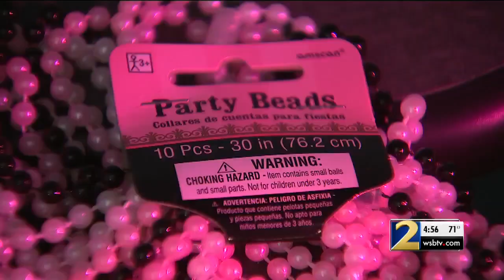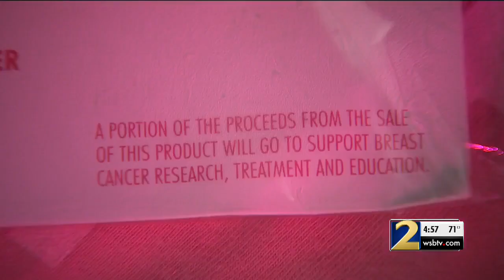Be careful: Many pink ribbon products don't benefit breast cancer research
Buyer beware! Anyone can place a pink ribbon on a product or claim its purchase will support breast cancer research. Channel 2's Sophia Choi has important information for those who want to support this important cause